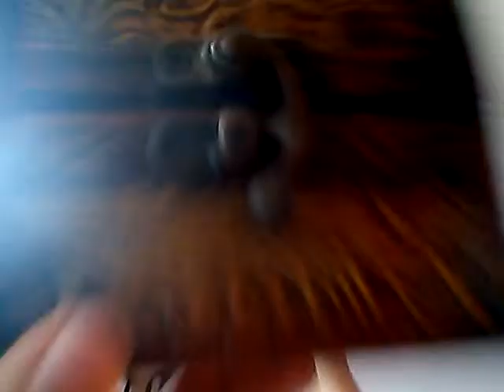July 1, 2015